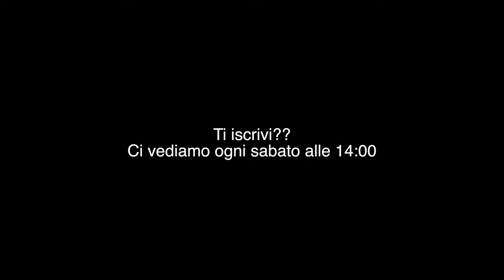REAGISCO AI MIEI PRIMI TIKTOK 😱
amici oggi reagirò ai miei primi tiktok e stiamo parlando di 8 anni fa ! non giudicatemi 😂

Ti piacerebbe diventare uno Youtuber proprio come me? Ho aperto la mia Academy! clicca qui

Abbonati per contenuti esclusivi e per supportarmi!